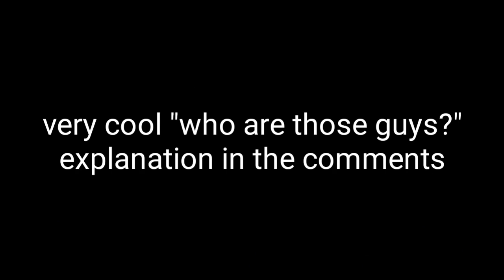I want it that way [Hypnosis Mic - Animatic]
Characters besides Ichiro and Jyuto are Rindo Akune, Jyobu Jikuin, Ibuki Yagasaki, Seigen Arima (from the hypmic stage play) and Yagumo Shimozuru (from the manga)